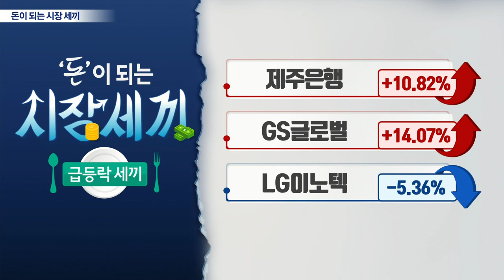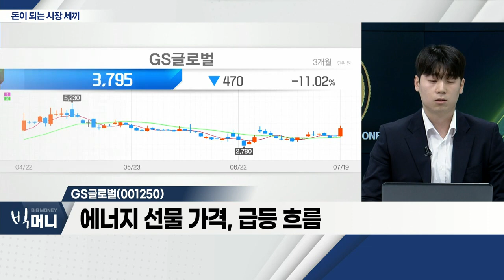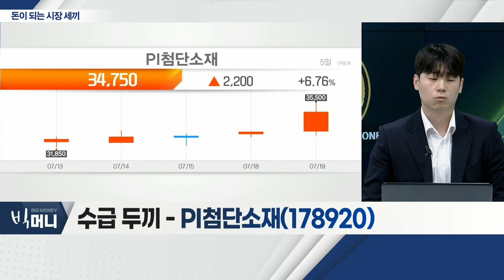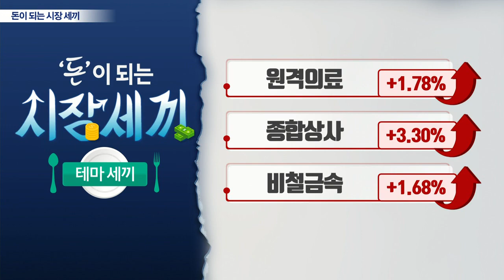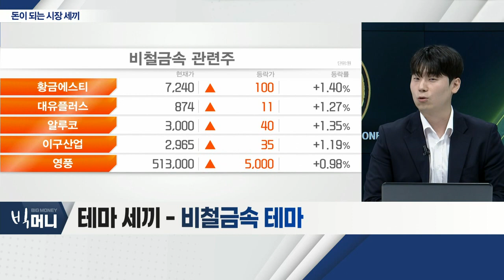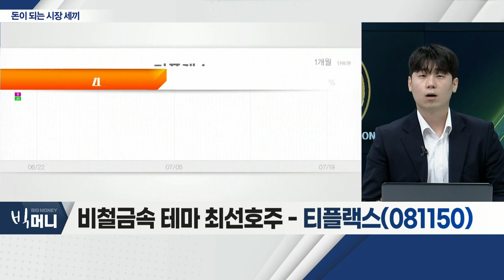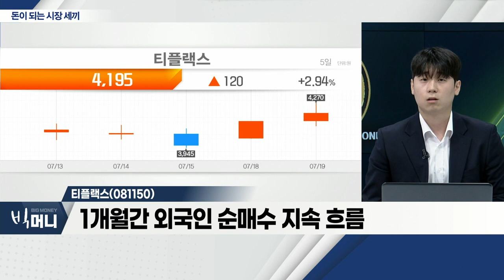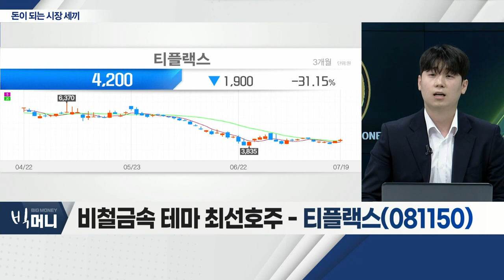GS글로벌(001250), PI첨단소재(178920), 티플랙스(081150)_시장 세끼 (20220719)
- '가스프롬', 일부 유럽 고객에 '불가항력' 선언
- '가스프롬, 러시아 국영 에너지 기업
- 바이든, 중동 '빈손 외교'… 에너지값 상승 우려↑
- 에너지 선물 가격, 급등 흐름

- 현재 주가 과도한 저평가 판단
- 2분기말 출하량 회복ㆍ판가 인상
- 3분기 북미 스마트폰 업체 납품 본격화

- 희토류ㆍ태양광 패널, 中 의존도 축소 협의 예상
- 동종 업종 경쟁사 대비 저평가 '매력'
- 1개월간 외국인 순매수 지속 흐름